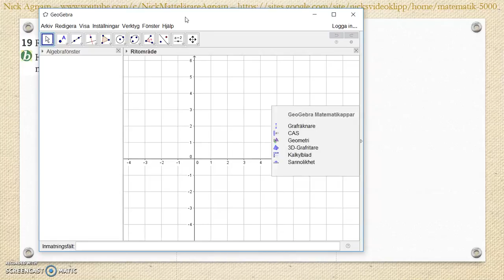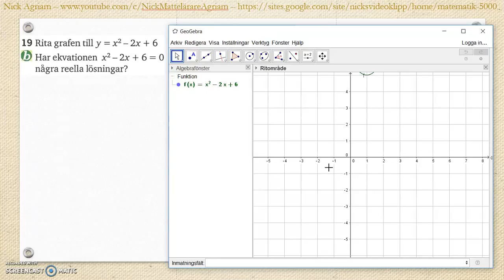Matematik 5000 Ma 2c Kapitel 2 Algebra och ickelinjära funktioner Blandade övningar 1-2 - 19